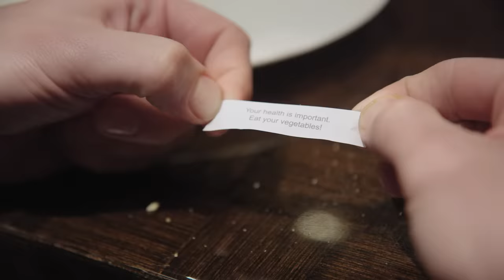$7 Buffet Vs. $95 Buffet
MUSIC

Sonata No 10 In C Major K 330 II Allegretto
Daffodils
Licensed via Warner Chappell Production Music Inc.